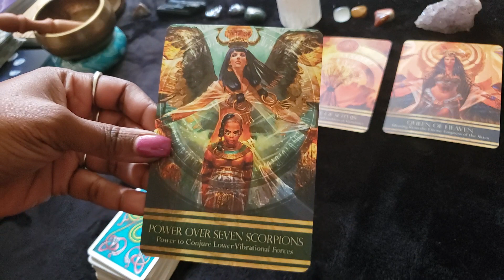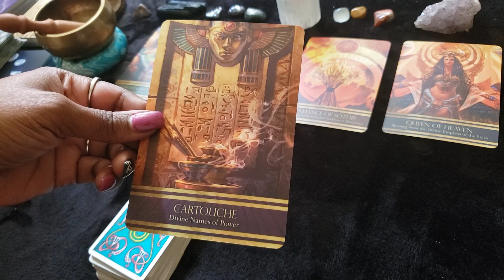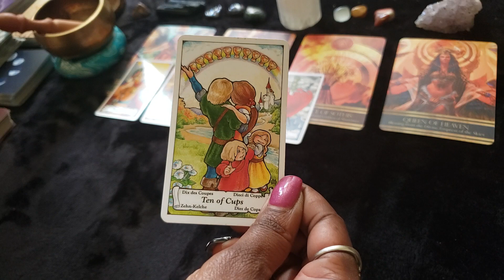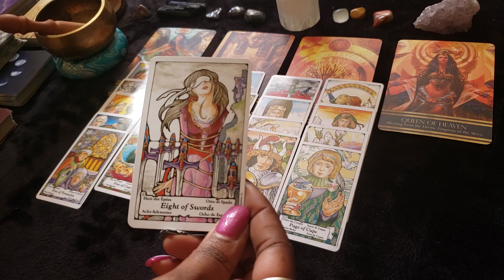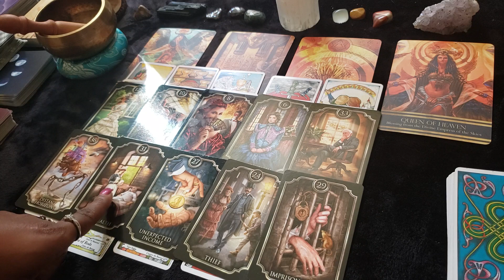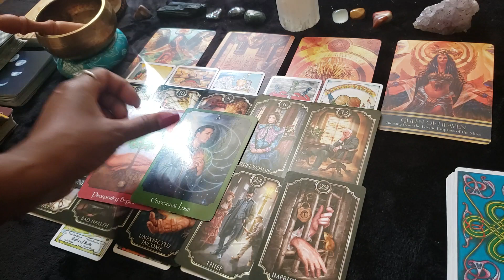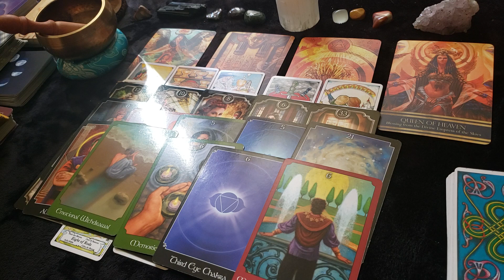Divine Feminine ~ Someone's Going To Jail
If you'd like to book a personal reading

Ask a question $10